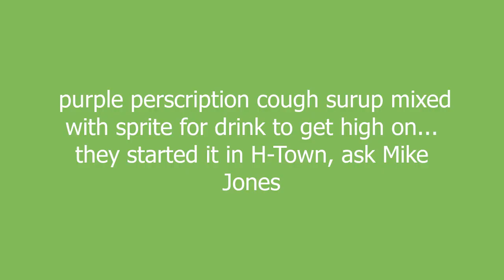purple drink meaning and pronunciation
purple perscription cough surup mixed with sprite for drink to get high on... they started it in H-Town, ask Mike Jones

purple drink definition by Urban Dictionary